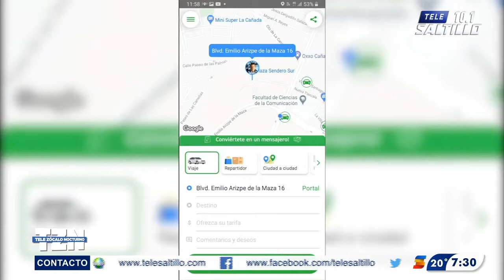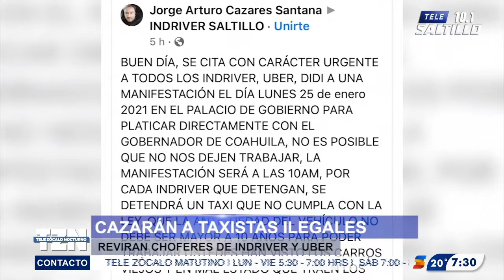Choferes de Indriver y Uber, cazarán a taxistas que operen fuera de la ley